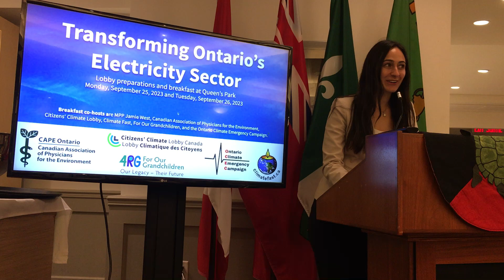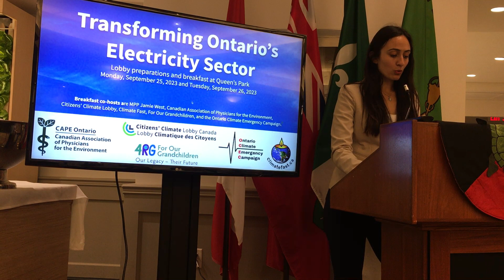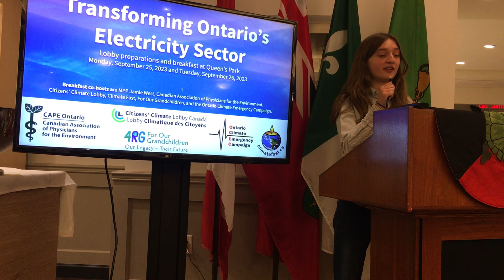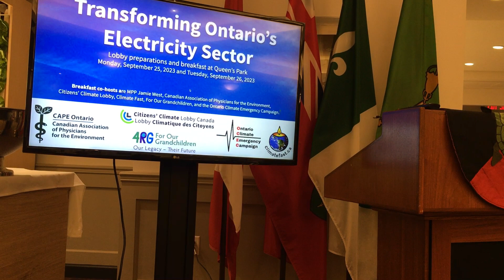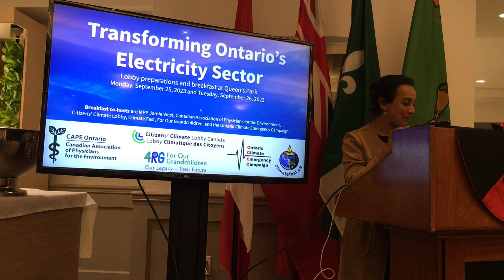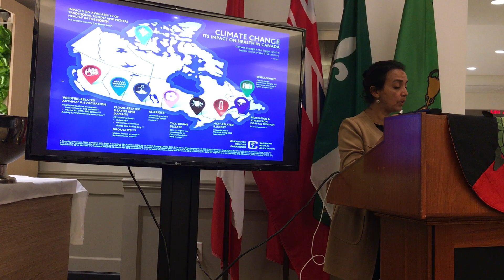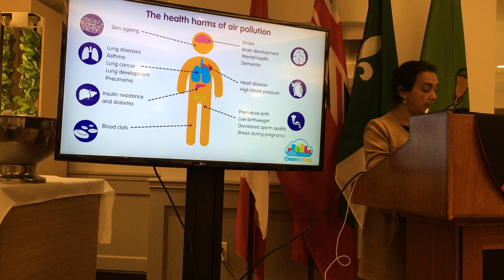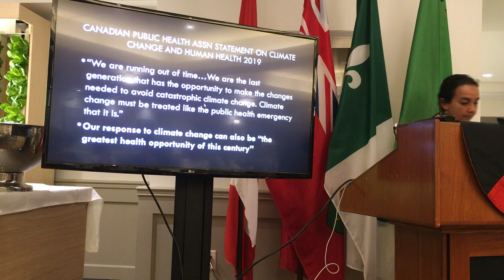Transforming Ontario's Electricity Sector - Breakfast at Queen's Park September 26, 2023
On Tuesday, September 26, 2023, an inspiring event unfolded in the provincial capital buildings in Toronto, Ontario bringing together 30 dozen dedicated citizens with seven Members of Provincial Parliament (MPPs) and four of their staffers over breakfast. Several other MPPs were lobbied afterwards as well, and we don’t have the final numbers and names. This gathering was made possible by various civil society groups, including the Canadian Association of Physicians for the Environment (CAPE), Citizens’ Climate Lobby (CCL) Canada, Climate Fast, For Our Grandchildren, and the Ontario Climate Emergency Campaign, Jamie West, the MPP for Sudbury was the cohost of the breakfast.

Empowered citizens were calling the government of Ontario to accelerate the reduction of GHGs in Ontario and pause the expansion of methane-fired electricity in Ontario.

The breakfast meeting was marked by powerful speeches, with Zoe Keary-Matzner from Fridays For Future TO and Dr. Mili Roy, Co-Chair of CAPE Ontario, and the Ontario Climate Emergency Campaign, delivering excellent addresses. The event was skillfully emceed by Vanessa Fiore, a youth CCL leader in Canada, who has been part of the Citizens’ Climate Lobby Canada since she was just 16 years old.